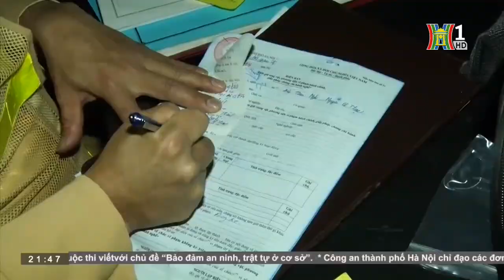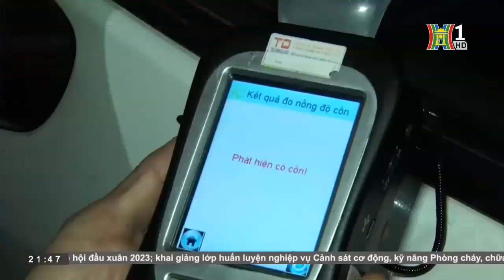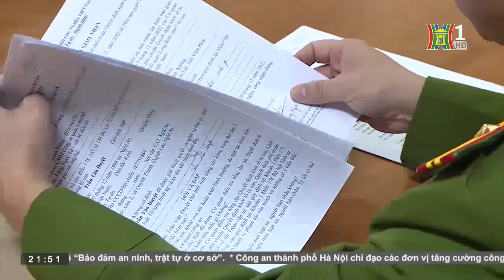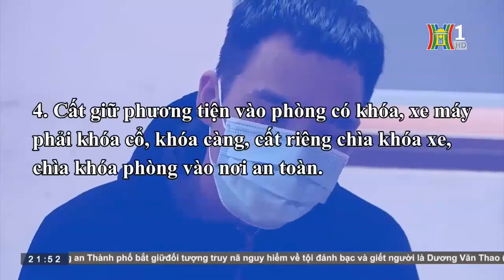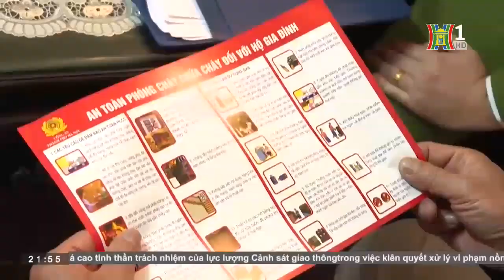Bản tin 141 ngày 15/02/2023